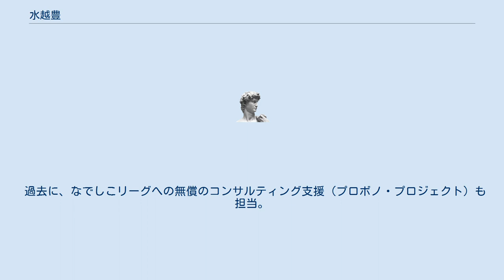水越豊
ボストン・コンサルティング・グループ
水越 豊（みずこし ゆたか、1956年 - ）は、日本の経営コンサルタント。
ボストンコンサルティンググループ前日本代表、現シニア・パートナー&マネージング・ディレクター。
金沢工業大学大学院知的創造システム専攻客員教授。
 高校留学時ではアメリカンフットボールを、大学時代ではラグビーで活躍をしていた。
 新日本製鐵では八幡製鐵所へ配属され、工程管理を担当していた。
 その後、社内留学でスタンフォード大学へ留学しMBAを取得。
 新日本製鐵株式会社を経て1990年にボストンコンサルティンググループに入社。
 2005年より11年間日本代表を務める。
 通信、ハイテク、製造業、エネルギー、情報システム、エンターテインメント、医療、医薬など幅広い業界における、 企業戦略、中長期戦略、事業戦略、マーケティング、営業改革、組織再編、人材マネジメント、 グループマネジメント、新規事業構築、デジタルトランスフォーメーションなどに関わる支援経験が豊富。
 幅広い競技に対して解説者並みの知見を持つＢＣＧのスポーツ博士と呼ばれている。
 過去に、なでしこリーグへの無償のコンサルティング支援（プロボノ・プロジェクト）も担当。
 テレビ番組への出演も多数。